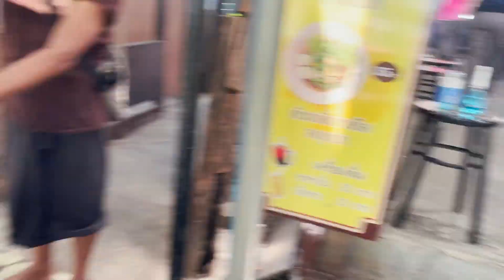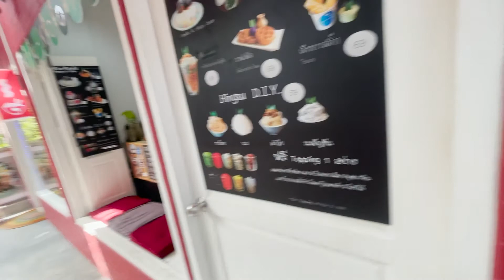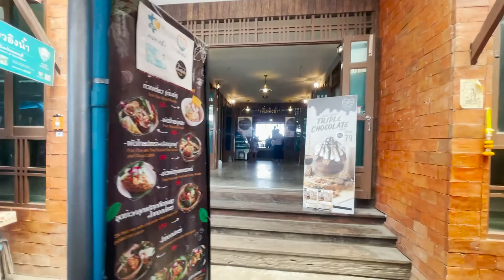เดินเล่นเกาะเกร็ดให้ไดโนเสาร์กัด !!!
ตั้งแต่มีกฏหมายใหม่ออกเรื่องไม่ให้ถ่ายเห็นบุคคลอื่น คือบอกเลยว่าคลิปนี้เนื้อหาถูกตัดออกไปเยอะมากเพราะส่วนใหญ่จะเห็นคนเยอะ
กลายเป็นคลิปเรื่อยเปื่อย พูดไปเรื่อยเลย เก็บไว้ยามคิดถึงเพื่อนเนอะ